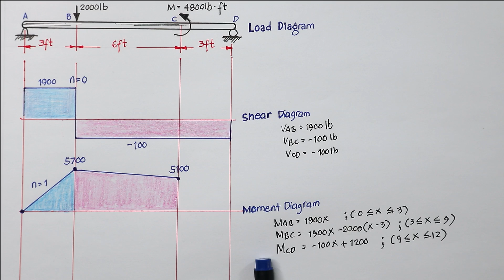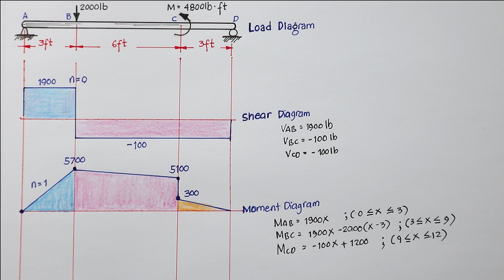[ 404 ] SHEAR & MOMENT DIAGRAM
This playlist is a continuous video tutorial on the problems excerpt from "Strength of Materials by Singer and Pytel, 4th edition."

Shear and Moment Diagram
Shear and Moment equation